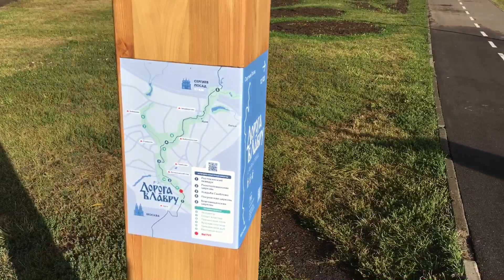Москва, Ростокино в сентябре.